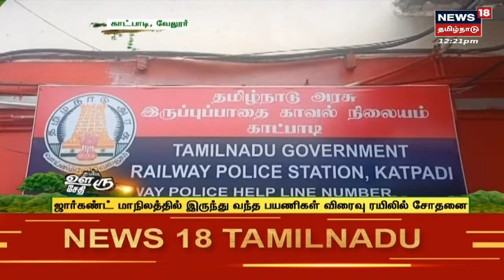நம்ம ஊரு சேதி | Top Tamil News Bites Today | Namma Ooru Sedhi | News18 Tamil Nadu | Thu Apr 28 2022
நம்ம ஊரு சேதி | Top Tamil News Bites Today | Namma Ooru Sedhi | News18 Tamil Nadu | Thu Apr 28 2022 | செய்திகளை  துல்லியமாகவும் துரிதமாகவும் வழங்கும் தமிழகத்தின் முதன்மை செய்தி தொலைக்காட்சி உங்கள் நியூஸ் 18 தமிழ்நாடு.